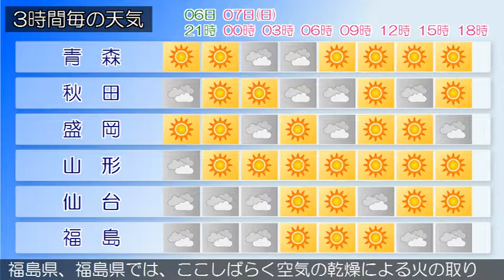2017/05/06 東北地方の天気予報 夕